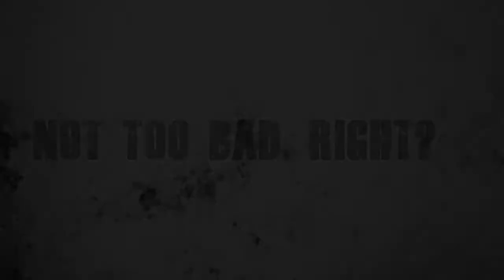Pumpkin Carving 2016